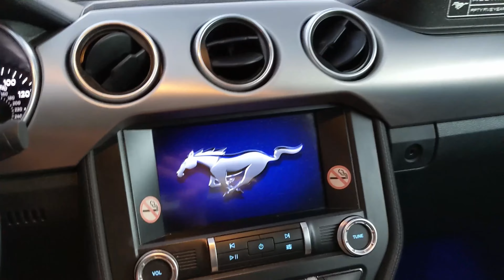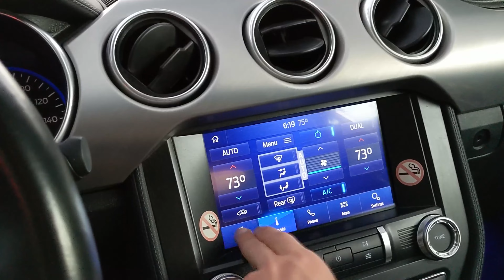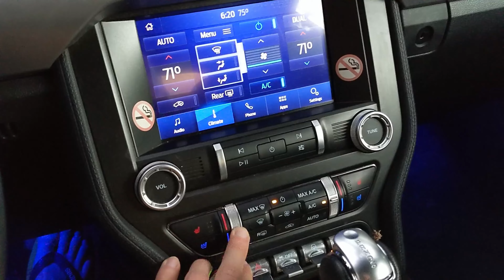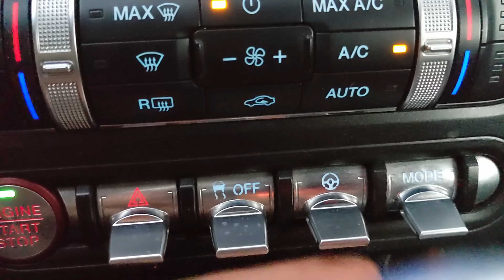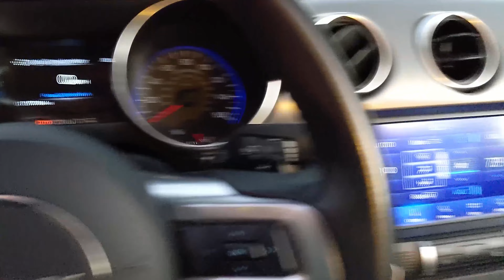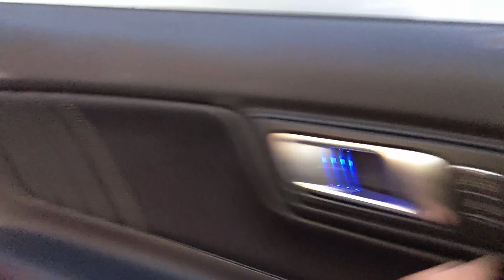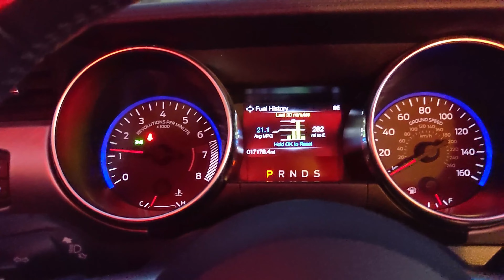Кабриолет Ford Mustang для туриста в аренду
В двух обзорах мы взяли в аренду восьми-местный Ford Expedition Max и кабриолет Ford Mustang, чтобы понять что же удобнее туристу для аренды громадный SUV экспедишн или же крохотный, но очень красивый кабриолет мустанг.